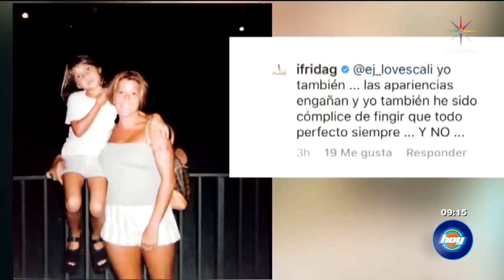Silvia Pasquel evita hablar de los problemas que hay en la familia Pinal | Hoy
Silvia Pasquel recibió a la prensa en el teatro donde trabaja, pero prefirió no hablar los problemas que existen en la familia Pinal, en especial con Frida Sofía. Ve aquí el contenido exclusivo del programa